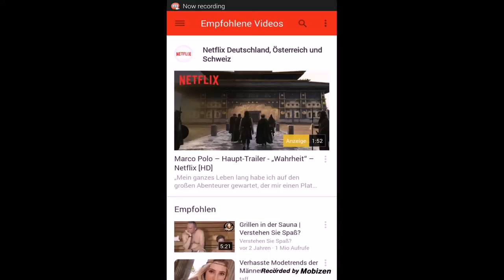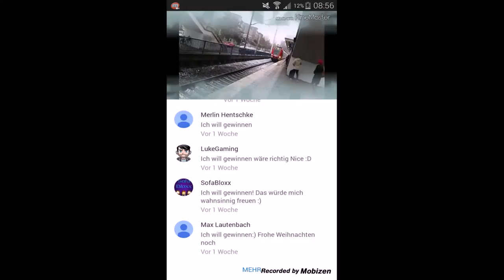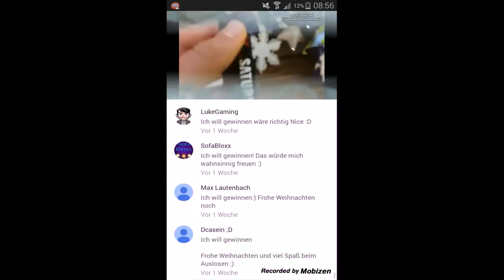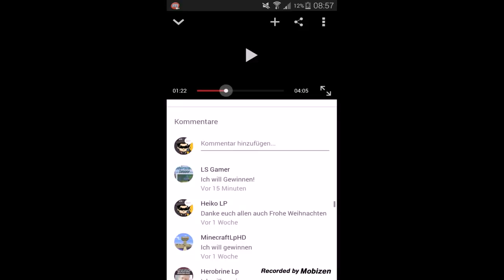Gewinnspiel Auflösung Heiko LP Seit nicht traurig